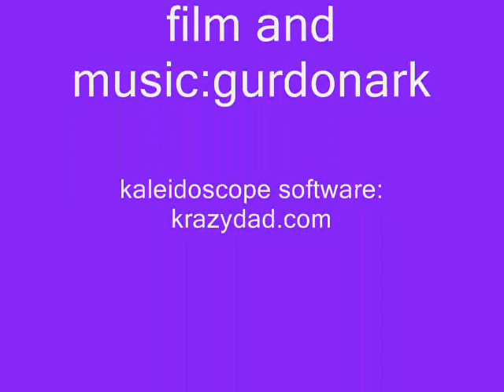Miniature Kaleidoscope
thanks to krazydad.com for the kaleidoscope maker, and to
FM logo for the sofware to generate the image.